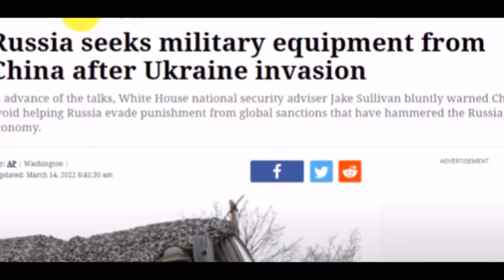Chinese J20 Sealth Fighter Jet In Pakistan | By Hassnat Tv